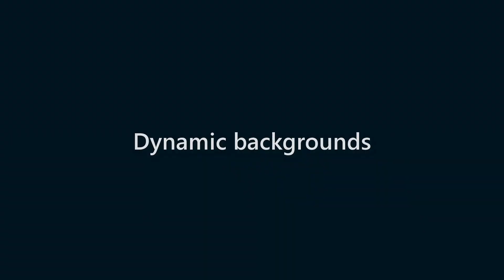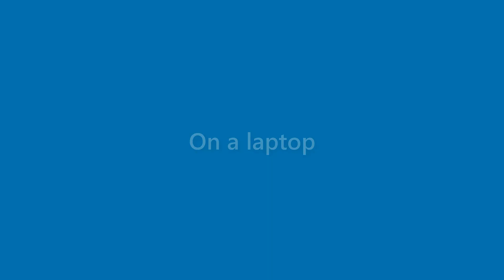Brent Benjamin - appearance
Name Look - Brent Benjamin - appearance. In this video we present "Brent Benjamin" name look and feel in various scenarios.
This video will cover:
How does "Brent Benjamin" look as a personal letterhead?
How does "Brent Benjamin" look on a business card?
How does "Brent Benjamin" look on a computer/laptop screen?
How does "Brent Benjamin" look with different background colors?
How does "Brent Benjamin" look with various fonts?